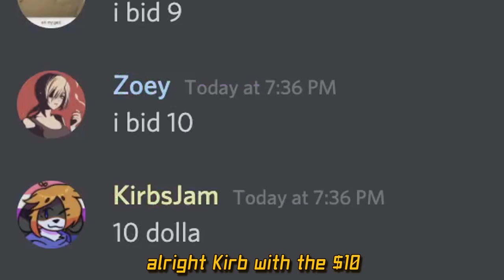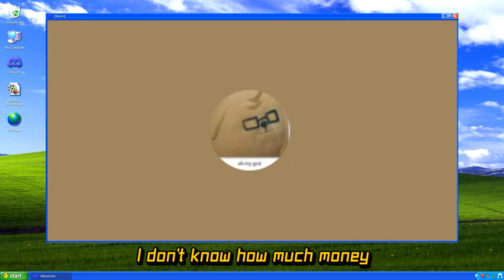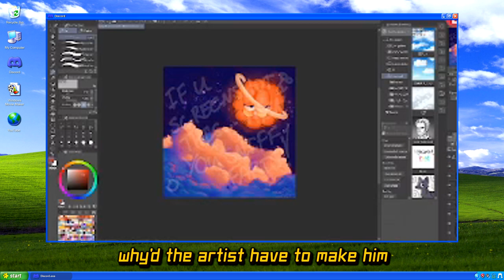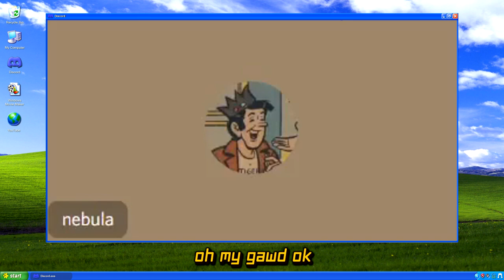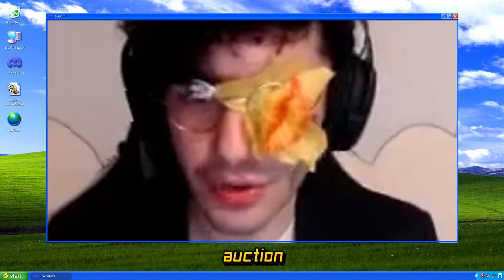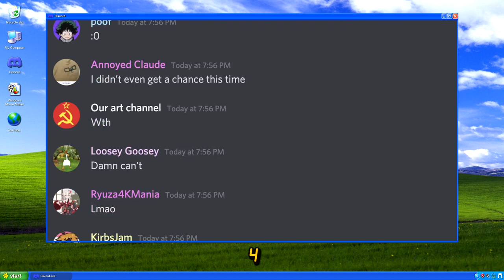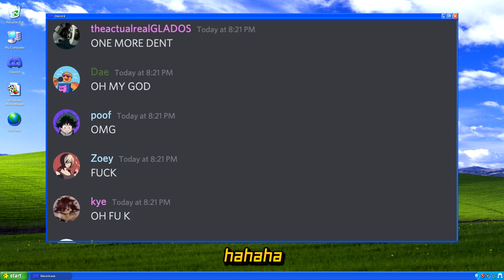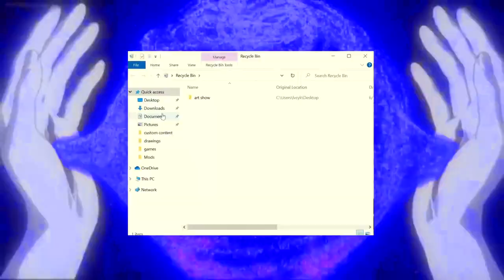We Ran the FIRST EVER Discord Art Show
Is it possible to put on an Art Show through Discord without it being an utter mess

Timestamps ▸
00:00 - Intro
02:22 - Art Show
10:22 - Intermission 1
11:32 - Art Auction
17:32 - Intermission 2
18:59 - Art Deletion
20:03 - Outro

Artists Featured ▸
Cocodotts ▸

Moderator▸
Hama▸

Music▸
Sonic CD - Palmtree Panic [JP]
NiGHTS into Dreams - Paternal Horn Complete Ver. (Spring Valley)
猫 シ Corp. - HIRAETH - Online Office V4.20
NiGHTS into Dreams - Take The Snow Train Complete Ver. (Frozen Bell)
Sonic Jam - Sonic World
Katawa Shoujo - The Student Council

On June 30th, 2021, I held the first ever Discord Art Show, as well as an Art Auction. This was all done for charity for the Trevor Project during Pride Month. However, they always say half the fun is the journey. This video is no different. This Art show was a lot of fun and I’m glad so many people joined in on the auction on Discord.

Funny Discord voice call / voice chat with friends. Wallaceprower discord server, on TikTok, sleeping in a call on my Discord server, 10 months ago. Discord Mod / DISCORD SERVERS are all Cursed side of Discord.